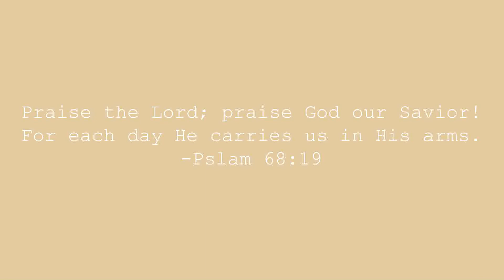nashville vlog pt. 2 shopping, boat cruise, making my bf do face masks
What is up you guys! Here is part two of the nashville vlog, and there is STILL one part left! Originally, I was going to have the last two days combined into one video, but there was so much footage and content that I had to split the videos up. Otherwise, it would have been like almost an hour long! Anyways, I hope ya'll enjoy this video! Much love! xoxo -dominique